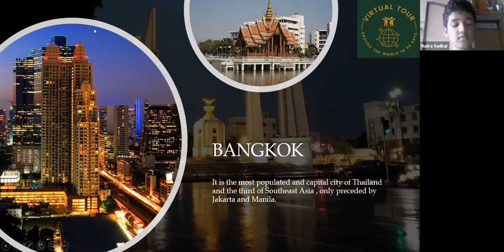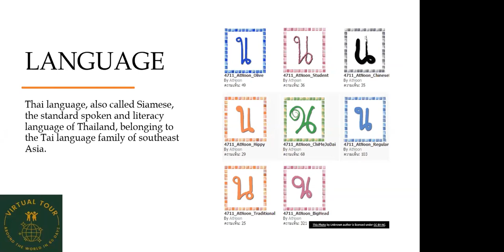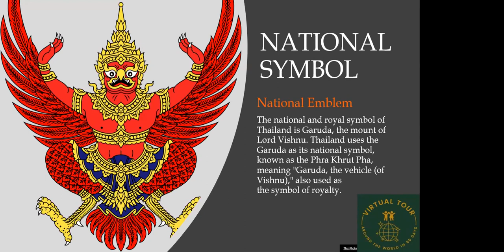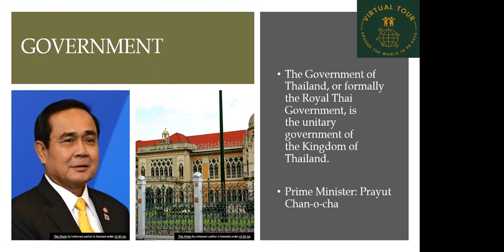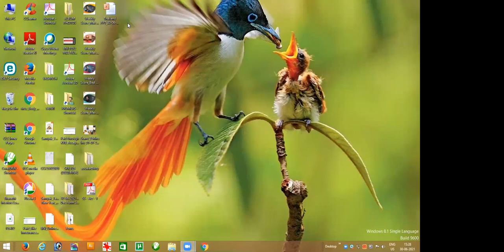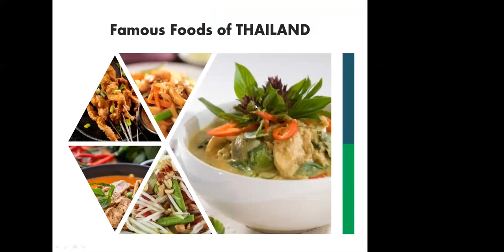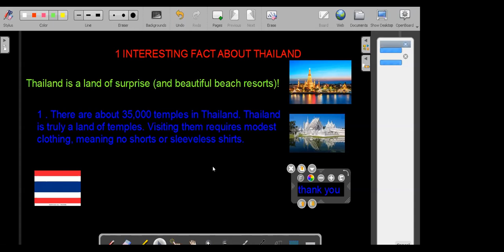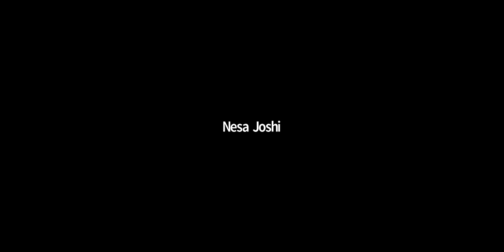Kids Virtual World Tour of Thailand 30 June 2021 with Jaya Bharne, Sonal Sharma, Indrani Roy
Kids Virtual World Tour of  Thailand  30  June 2021 with  Jaya Bharne,  Sonal Sharma , Indrani Roy, Surbhi Kumari

Dear Visitors,

Bell Icon  🛎️